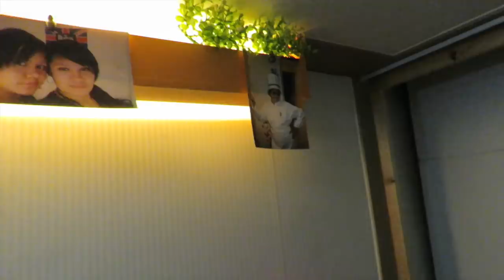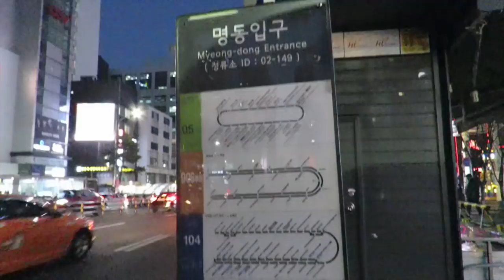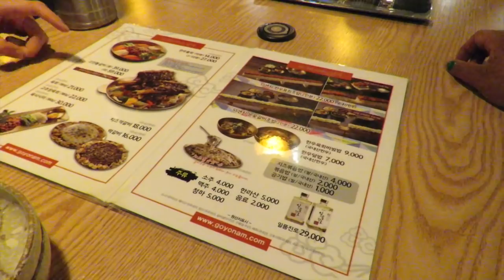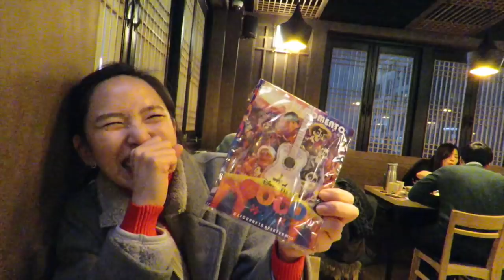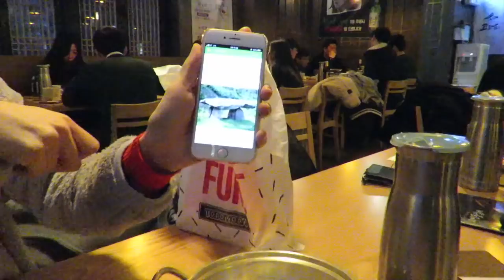¡¡MI CUARTO DE 1X1.5M EN COREA!! (Día 01) DTTV 420 ♥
Un vlog de 48hrs resumido en menos de 20min.
¿Les gustan los videos largos o cortitos?

Gisela ⇥ giselaverdinm
Diana ⇥ dverdinm